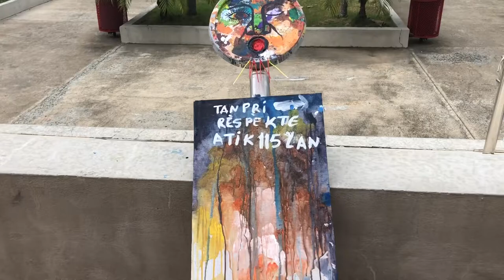Ann fè yon ti FouyeJeGade kèk eleman anplis sou Campus Université Roi Henry Christophe la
Etidyan Université Roi Henry Christophe la nan Limonade te trè kontan pataje anpil gwo enfòmasyon ak mwen sou fonksyonman Campus la, pami enfòmasyon pètinant sa yo, yo fè m santi nan ki pwen sa pa parèt byen ditou nan je yo pou prezidan Jovenel Moïse pase plizyè fwa devan Université a epi pou l pa menm antre salye yo, alewè pou l ta vin vizite yo espesyalman

Pou nou sa se yon trè trè move siy ki pwouve nou kijan menm prezidan repiblik la, pa bay kesyon edikasyon tout enpòtans li genyen e sitou enpòtans li genyen pou peyi d Ayiti li menm ki gen gwo pwoblèm si pou yo rezoud fòk gen gwo Envestisman ki fèt dabò nan sektè edikatif la nan tout nivo yo...

Antouka, n ap kontinye FouyeJeGade !